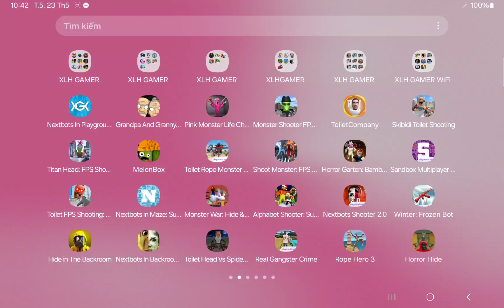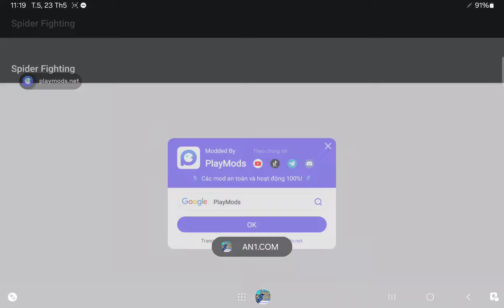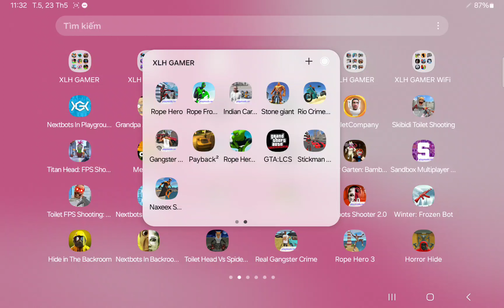Rope Hero 3,Spider Fighting,Payback 2,Real Gangster Crime,Rope Hero: Mafia City Wars,Gangster Mafia